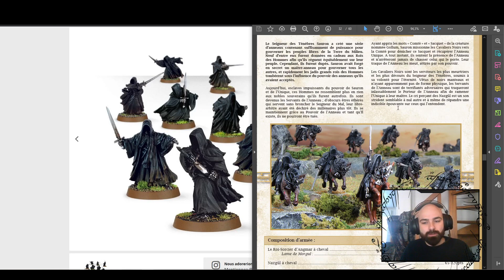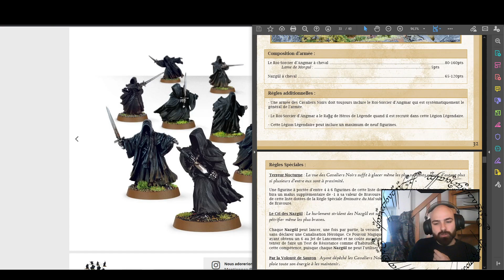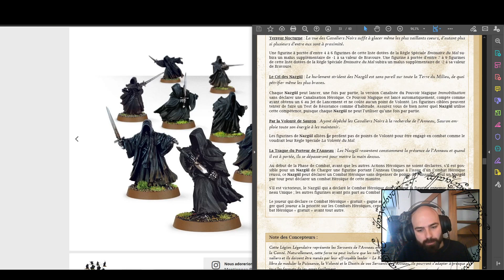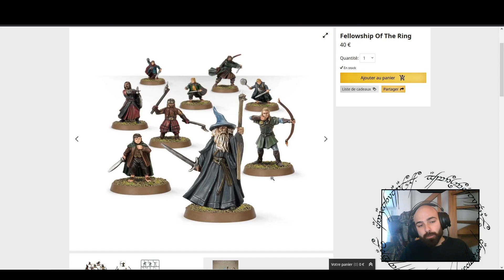500 pour 75 - Ep.8 : Communauté (LL) & Cavaliers Noirs (LL)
Dans cette série de vidéos centrées sur la construction de listes d'armées compétitives, nous allons créer des listes en 500 points pour 75€, en prenant un maximum de figurines neuves sur les sites officiels.

Ce projet est mené en collaboration avec le blog anglophone Drawn Combat

Ce huitième épisode met en avant les Légions Légendaires de la Dissolution de la Communauté et des Cavaliers Noirs.

Figurines utilisées :

- N'importe quelle Communauté métal* (30-60€)
- 5 Nazgûl à pied et montés (75€)

*Facile à trouver moins cher d'occasion (Troc du SDA France, Ebay, Leboncoin...)

Liste d'armée des Cavaliers Noirs : 5 figurines, 500pts

Roi Sorcier avec Cheval et Lame de Morgul, 3/4/3 : 140pts
4 Nazgûl avec Cheval, 2/1/2 : 90x4 : 360pts

Liste d'armée de la Dissolution de la Communauté : 7 figurines, 500pts

Aragorn avec Cape elfique : 160pts
Legolas avec Cape elfique : 100pts
Gimli avec Cape elfique : 100pts
Frodon avec Cape elfique, Dard et Cotte de Mithril : 80pts
Sam avec Cape elfique : 40pts
Pippin avec Cape elfique : 10pts
Merry avec Cape elfique : 10pts

Arwen du Pays des Elfes par Patrick Ewen